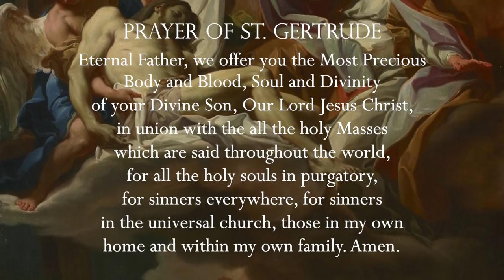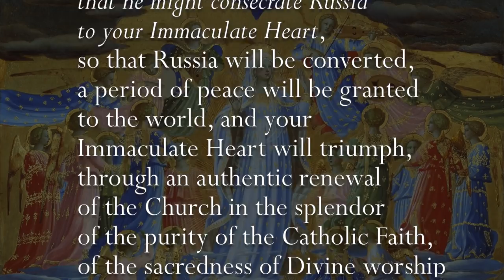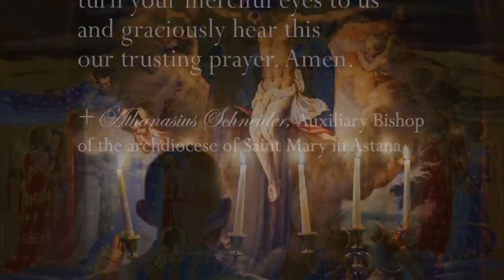Sunday, 31st October 2021 - Our Lady of Fatima Rosary Crusade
Announcement: Blessed Feast of Christ the King! If you would like to purchase Benedictine's of Mary Queen of Apostles new CD, 'Christ the King at Ephesus' please visit their

Regina Angelorum Press LLC is pleased to bring you Our Lady of Fatima Rosary Crusade.